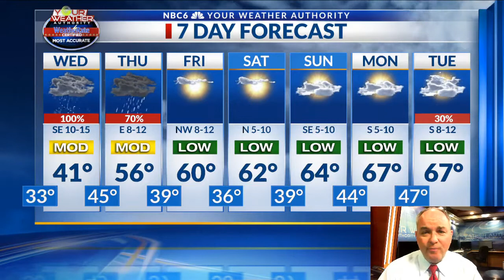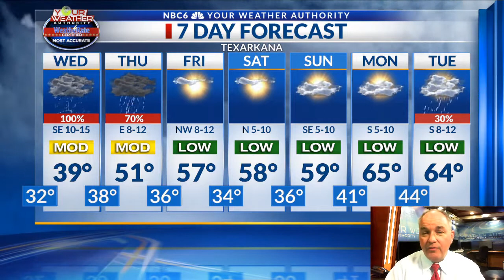Weather week ahead Jan 21 2020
A light wintry mix will be possible across the northern half of the ArkLaTex late Monday night. A chilly rain will stick around for Wednesday and Thursday.  The weekend looks dry and much warmer.